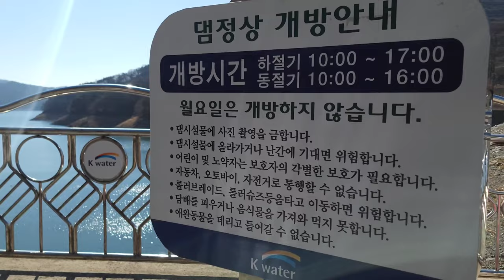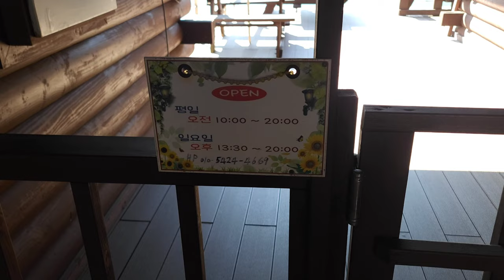할리데이비슨 포티에잇스페셜 / insta360 one x2 주행영상과 음성을 동시에 녹음하는방법 / 대천해수욕장 한바리